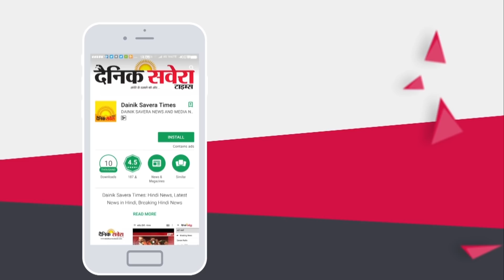Big Breaking: Sukhdev Dhindsa को समर्थन देने पहुंचे Sewa Sekhwan, Bir Davinder और बब्बी Badal